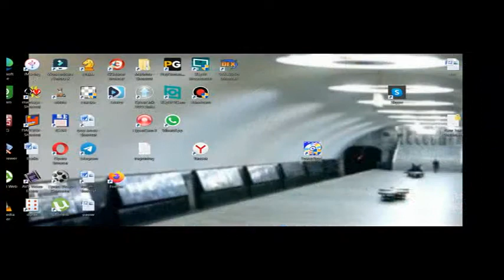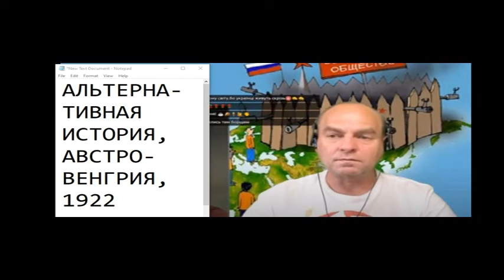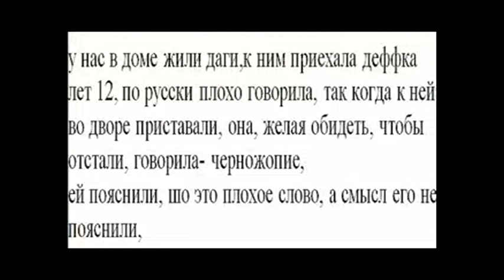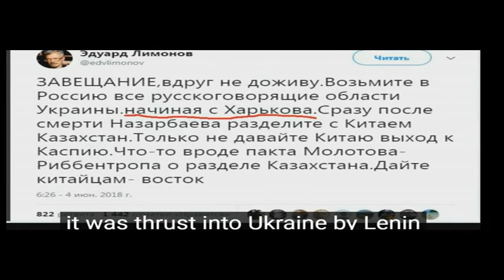ДЕЦЕНТРАЛИЗАЦИЯ -- ФЕДЕРАЛИЗАЦИЯ 20